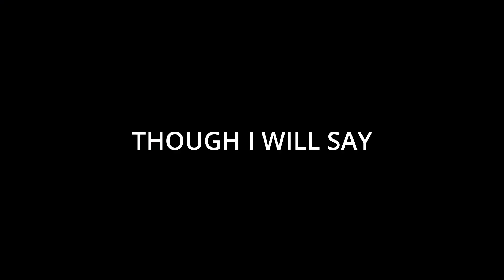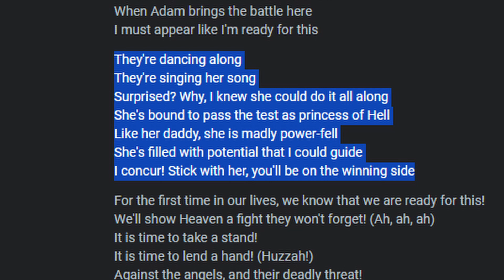I Don't Trust Rosie - Hazbin Hotel Theory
Tell Auntie Rosie